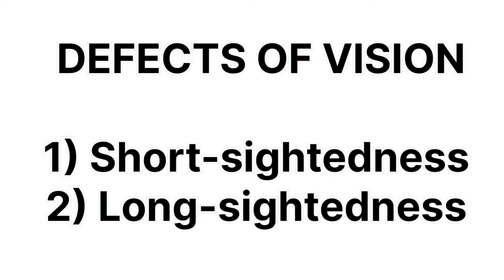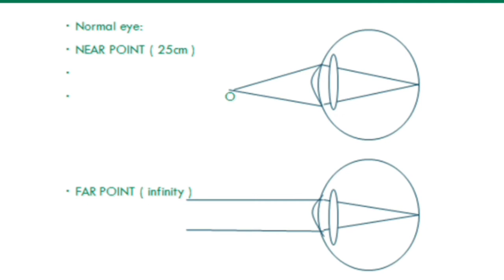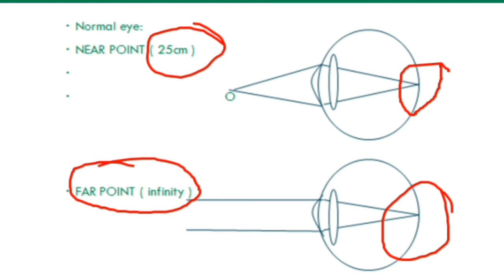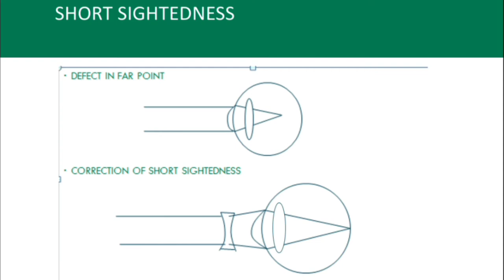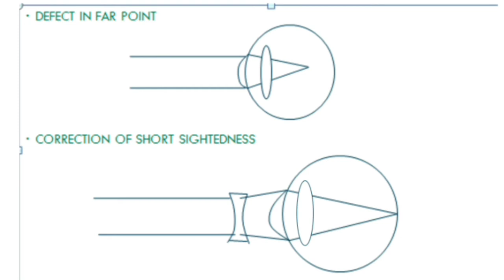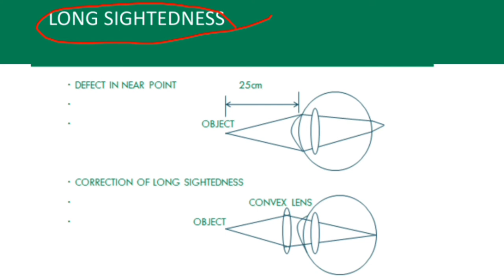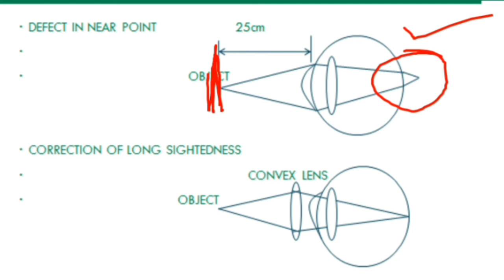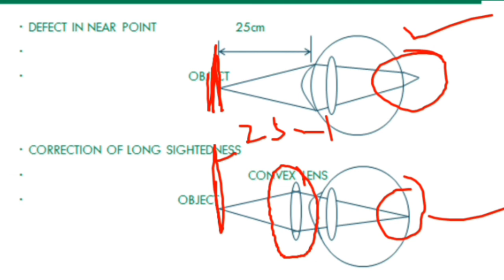Class 10 Physics Chapter OPTICS Defects and Correction Of Vision SHORT-SIGHTEDNESS, LONG-SIGHTEDNESS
10th Class Physics, Ch 12 Geometrical Optics, Defects Of Vision, SHORT-SIGHTEDNESS , LONG-SIGHTEDNESS , Correction of Vision by using concave lens and convex lens. Sir Tauqeer explains following topics of  Physics Class 10 Chapter 12 Geometrical Optics:

* Defects Of Vision in Physics class 10 chapter Geometrical Optics
* Defects Of Vision , SHORT-SIGHTEDNESS , LONG-SIGHTEDNESS in Physics class 10 chapter Geometrical Optics
* Two Defects Of Vision in Physics class 10 chapter Geometrical Optics
1) SHORT-SIGHTEDNESS
2) LONG-SIGHTEDNESS
* Correction of Vision in Physics class 10 chapter Geometrical Optics
1) Correction of SHORT-SIGHTEDNESS
2) Correction of LONG-SIGHTEDNESS
* Correction of Vision by using concave lens and convex lens in Physics class 10 chapter Geometrical Optics
* Two distances in normal eye in Physics class 10 chapter Geometrical Optics
1) NEAR POINT  (25 cm ),
2) FAR POINT ( Infinity )

This lecture covers Aga Khan Board, Sindh Board, Federal Board, Punjab Board, KPK Board.

You can further visit following lectures of  Physics class 10 chapter Wave and Motion, Sound and Optics.